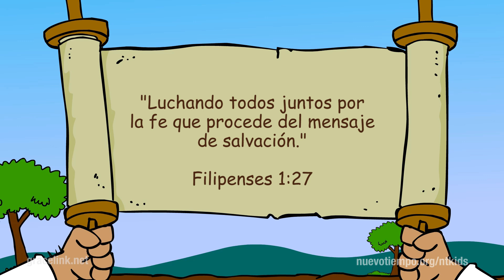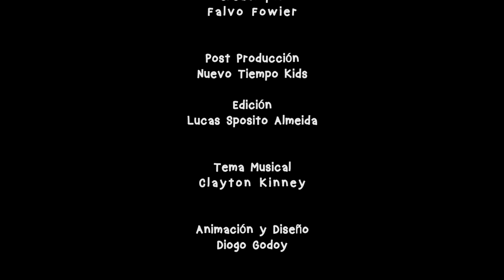El zoológico flotante - Episodio 7